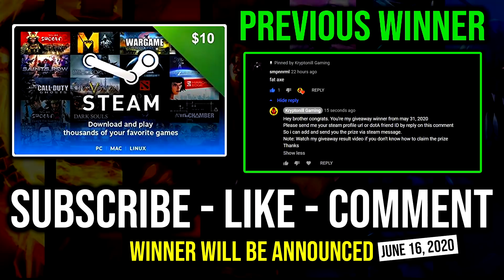HOW TO SOLO DESTROY HUSKAR MID 100% Machine Gun Crazy Knockback & Brutal RAMPAGE Physical DMG DotA 2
► This Video Shows: How to Solo Destroy Huskar From Mid Lane with Machine Gun Sniper and Crazy Knockback & Brutal RAMPAGE Physical Damage.

Initial release date: July 9, 2013
Developer: Valve Corporation
Designer: IceFrog
Genre: Multiplayer online battle arena
Publisher: Valve Corporation
Engine: Source 2

2.LIKE
3.COMMENT

⏰Upload Schedule⏰
➤7:00AM
➤11:00AM
➤3:00PM
➤7:00PM
➤11:00PM

►Hero: Kardel Sharpeye, the Sniper, is a ranged agility hero who excels at dealing moderate to heavy damage from an incredible range. With no escape mechanism, poor mobility, and only a modest health pool, Sniper is exceptionally frail at all stages of the game and vulnerable to enemies who confront him head-on. However, his abilities provide him both the means to keep his distance and systematically destroy his enemies from afar.